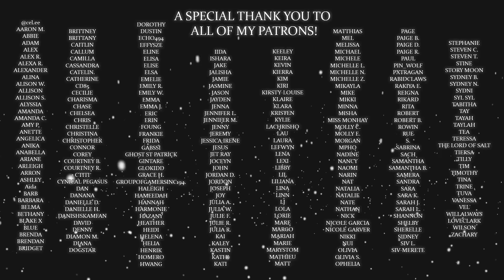How to Get Away With Murder Season 3 Episode 6 "Is Somebody Really Dead?" REACTION!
i literally edited, rendered and uploaded the next episode instead of this one. rip PS, don't forget you can get early, full un-cut reactions on Patreon! the next episodes are up at the same time as these! :)

intro & outro song ► Jhameel - Feisty (Blue Satellite Remix)